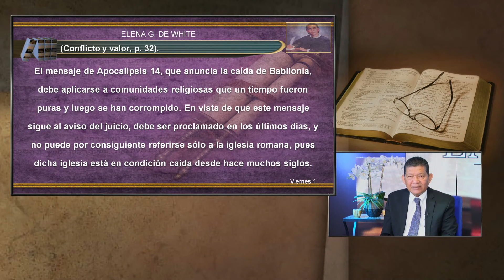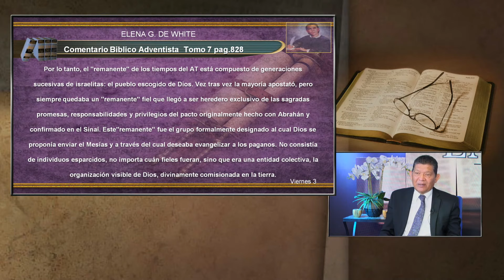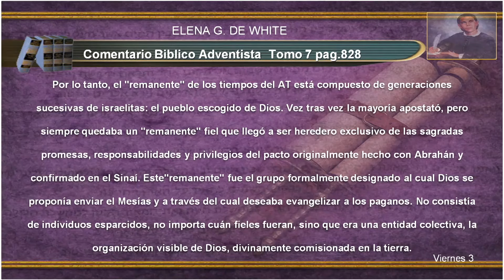Viernes, Mayo 26 - Para Estudiar Y Meditar - La Iglesia En Estudio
Pastor Rafael Sansebastian
Los Tres Mensajes Cósmicos / Leccion 8
2º trimestre / Abril - Junio 2023